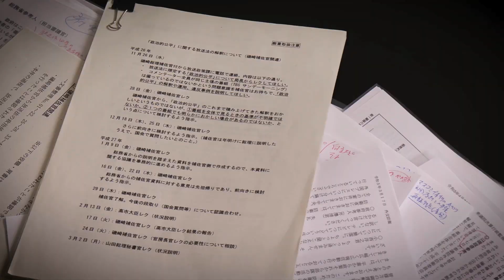「テレビ、沈黙。放送不可能。Ⅱ」予告映像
2023年7月19日のヘッドラインニュース - GIGAZINE

2000年4月1日より運営している老舗ニュースサイト。1ヶ月のページビューは2018年1月時点でRSSなど含めて約9946万、1ヶ月のユニークユーザー数は約2471万。読みは「ギガジン」、オンラインマガジンとしてギガバイト級のサイトという意味で、「MAGAZINE（雑誌）」＋「GIGA」を由来とする造語。